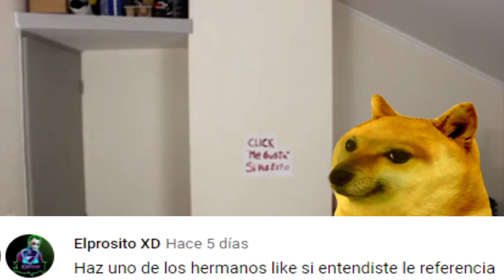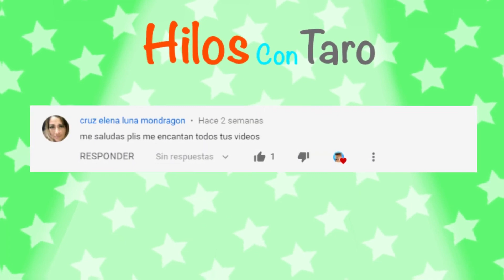Los Hermanos - Hola Soy Cheems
Vayan a su canal y comenten sus buenisimos videos de alta calidad wuuuuuu que envidiaaaa de lo fantastico que son owo

　　　(•ㅅ•)
　＿ノヽ ノ＼＿
`/`/ ⌒Ｙ⌒ Ｙ　ヽ
( 　(三ヽ人　 /　　|
|　ﾉ⌒＼ ￣￣ヽ_ ノ
ヽ＿＿＿›､＿＿_／
　　｜( 王 ﾉ〈
　　/ﾐ`ー―彡\

./ `---___________ _____|] - - - - - - - - ░ ▒▓▓█D
./_==o;;;;;;;;_______.:/